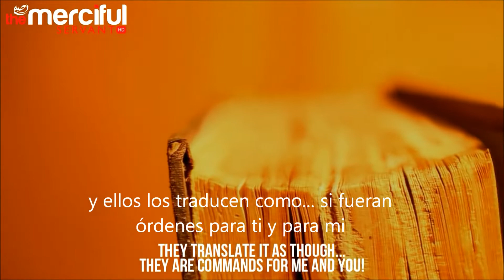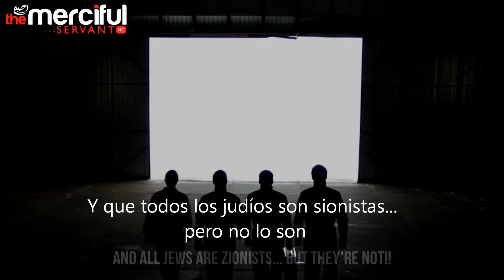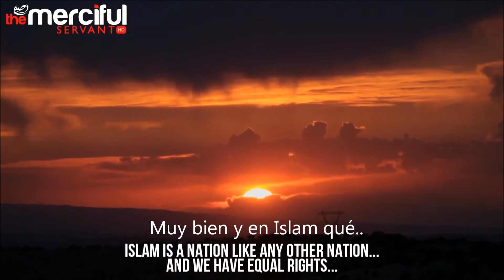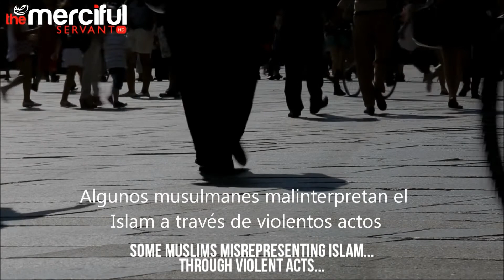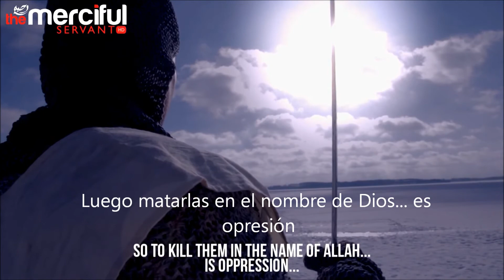LA VERDAD ACERCA DEL ISLAM (ISLAM PREDICA PAZ) - Sub. Español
En este vídeo se demuestra la inocencia del Islam de todo acto relacionado con terrorismo u opresión...

Por favor basta ya de juzgar y generalizar a todos los musulmanes llamándolos terroristas por los actos de unos bárbaros que son una mera minoría (y que no tienen conocimientos del Islam) en comparación con la gran mayoría de musulmanes en todo el mundo.

El miedo al Islam se nutre de la ignorancia combátelo con el conocimiento.

Agradecimientos al canal de youtube: Merciful Servant

No olviden subscribirse y darle a me gusta... subiremos videos nuevos cada semana ;)